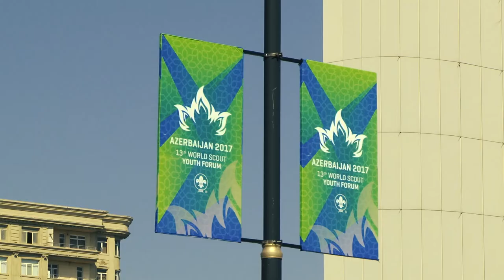Sneak peak of the Conference Venues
41st World Scout Conference, Baku Azerbaijan.
Session Streamed live on Aug 18, 2017

The World Scout Conference is the governing body of WOSM, and is where many important decisions are made. Member organisations consider the policy and standards of the Scout Movement, formulate the general policy of the World Organization and take the action required to further the purpose of the Movement.